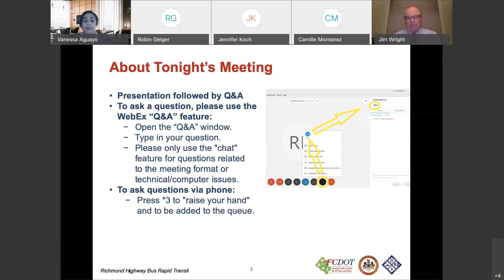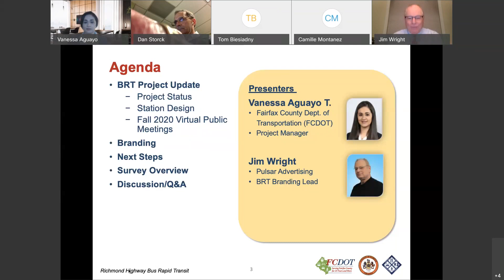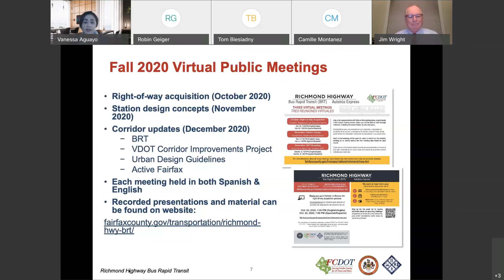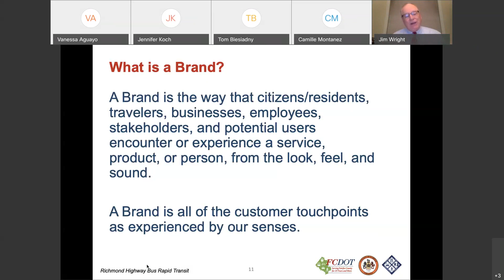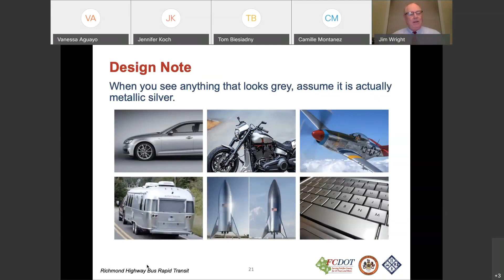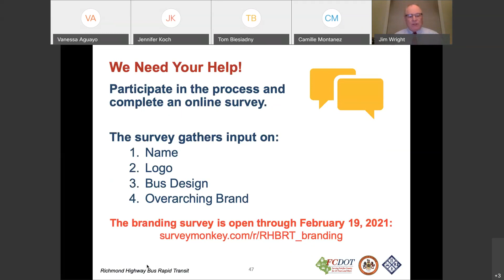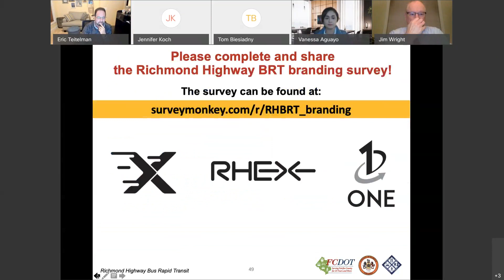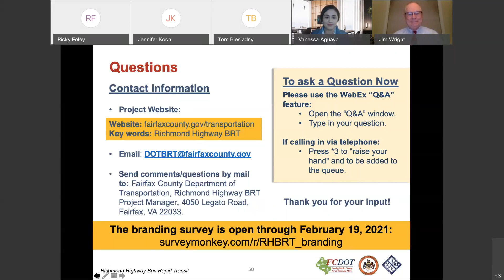Richmond Highway BRT Community Input Meeting on Branding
The Richmond Highway BRT community input meeting held on Wednesday, Jan. 27 at 7 included a presentation the options for branding the Richmond Highway BRT.